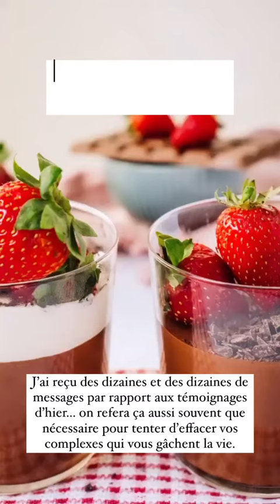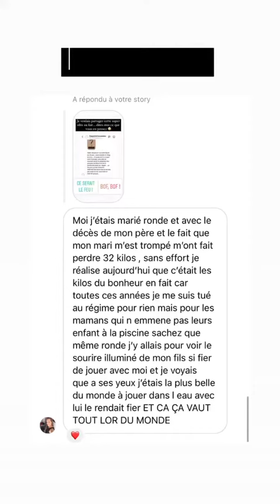SARAH LOPEZ - 24 Mai 2021